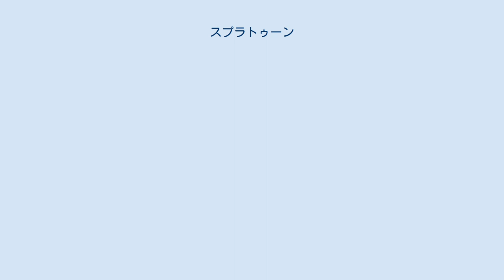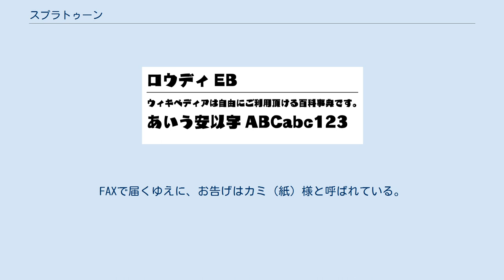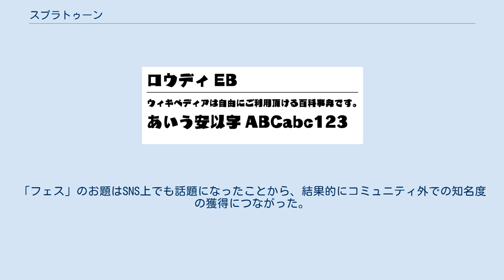スプラトゥーン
『スプラトゥーン』（Splatoon）は、任天堂より2015年5月28日発売のWii U専用のアクションシューティングゲーム・対戦アクションゲーム。
 インクを撃ち合うアクションシューティングゲーム。
主人公はヒトの姿に変身できる「インクリング（英: Inkling）」という名前のイカ。
タイトルは「Splat（ピシャッという音)｣と「Platoon（小隊）」を合わせた造語。
 本作は2015年6月24日に世界累計売上100万本を、9月末には242万本を記録。
また日本国内では2015年12月に100万本を超え、これは当時の国内Wii Uユーザーの約2.5人に1人が本作を購入している計算になり、この販売数は新規IPとしては異例である。
また2015年11月12日に発売した「Wii U スプラトゥーン セット」も約1ヶ月半で完売となり、任天堂社長の君島達己も「ゲームハードごと買ってもいいと多くの方に思っていただけるソフト」と評している。
また、Twitterやニコニコ動画、YouTubeには多くのイラストやプレイ動画、サウンドの投稿が行われているなど、Web上でも盛り上がりを見せている。
 本作は発売から2016年夏までにかけて無料アップデートが実施され、新しいステージ、ブキ、ルール、ゲームモードなどが随時追加された。
 ロウディEB 表示される漢字フォントにはフォントワークスのロウディ EBが使用されている。
 続編『スプラトゥーン2』が2017年7月21日にNintendo Switchで発売された。
 本作は三人称視点のシューティングゲーム（TPS）で、プレイヤーキャラであるインクリングを操作し、ブキを用いて地面を塗ったり敵を倒して戦う。
 インクを塗って自陣を増やすための装備。
「メインウェポン」「サブウェポン」「スペシャルウェポン」の3種類の組み合わせからなり、組み合わせはメインウェポンごとに予め決まっている。
ブキはハイカラシティのブキ屋で購入することができる、またヒーローモードで設計図を手に入れることで新しくブキ屋で購入することができるものもある。
 アタマ、フク、クツの服装を「ギア」と呼び、ハイカラシティの店で購入することができる。
ファッション性重視で選ぶのも楽しみ方のひとつ。
 4対4に分かれて争うインターネット対戦。
制限時間は3分間で、床により多くインクを塗ったチームの勝ち。
世界中のプレイヤーとマッチングされる。
また、フレンドと一緒に参加することもできる。
 バトルすることで得られる「ランク」という指標があり、ランクが10になるとガチマッチに参加できるようになる。
 ガチマッチでは特定のエリアを塗り合う「ガチエリア」などレギュラーマッチとは異なる様々なルールで争う。
ランクとは別に勝敗により上下する「ウデマエ」という指標があり、ガチマッチではウデマエの近いプレイヤー同士がマッチングされる。
ルールはアップデートで順次追加されていた。
 ガチマッチが解禁されるには、ランク10以上の「ガチ人口」が一定以上に達する必要があり、2015年6月2日に解禁された。
 Wii U本体に登録されたフレンドと2～4人のタッグを組み、ガチマッチに参加するモード。
 Wii U本体に登録されたフレンドと、自由にルール・ステージ・チーム分けを決めてインターネット対戦ができるモード。
レギュラーマッチやガチマッチとは異なり、勝敗によるランクやウデマエの変動はない。
 オフラインの1人用モード。
イカスツリー脇のマンホールが舞台となる「タコツボバレー」への入り口となっている。
かつてのオオナワバリバトルの英雄「アタリメ司令」の指揮のもと、ヒーロースーツを身にまとい、「オクタリアン」というタコ軍団を相手に「デンチナマズ」を取り返すというストーリー。
対戦のテクニックもある程度身につくようになっており、インターネット対戦で使えるブキの設計図、裏設定の断片が記された「ミステリーファイル」が手に入る。
 また、ヒーローモードの音楽は、テクノのような曲調になっており、機械的な雰囲気になっている。
これは賑やかなナワバリバトルとの差別化で、設定上はDJタコワサが統率をとるため作曲・放送しているものである。...